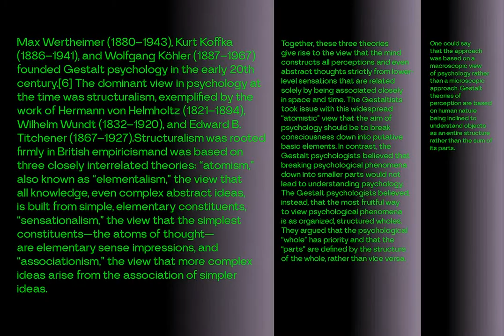Lunema Sans Font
Download Lunema Sans Font at YouWorkForThem

Lunema is a highly stylised contemporary neo-grotesque sans serif typeface with strong geometric contrasts. The font to be highly legible in smaller point sizes due to the distinct deep ink traps. All 10 weights have an extended Latin glyph set with alternatives and ligatures.